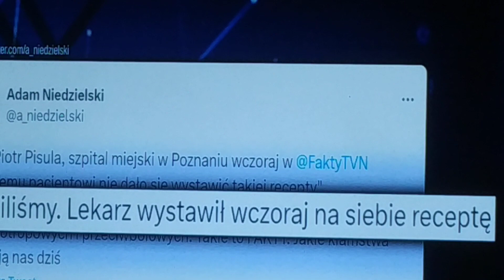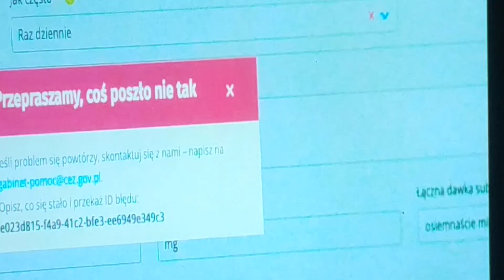PiS dymisja 8.08.2023r.